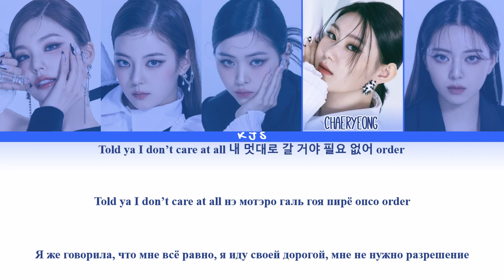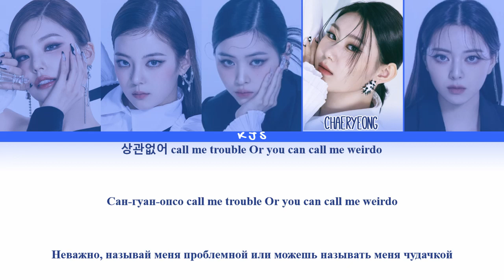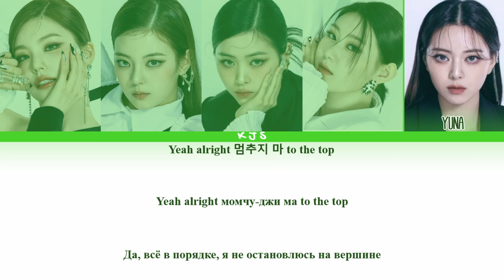ITZY - SNEAKERS [ПЕРЕВОД/КИРИЛЛИЗАЦИЯ/COLOR CODED LYRICS]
Артист: ITZY (있지)
Трек: SNEAKERS
Альбом: CHECKMATE
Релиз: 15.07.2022